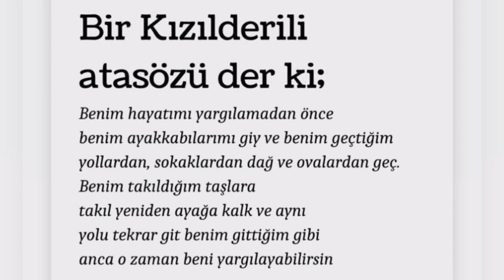Sıla Türkoğlu'dan Yeni Paylaşım Geldi Sıla Kimlere Gönderme Yaptı..?